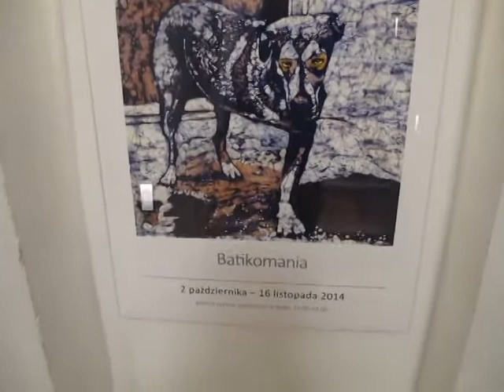"Batikomania" w Galerii Brzozowa - wystawa batików Katarzyny Moląg-Krupowicz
batik